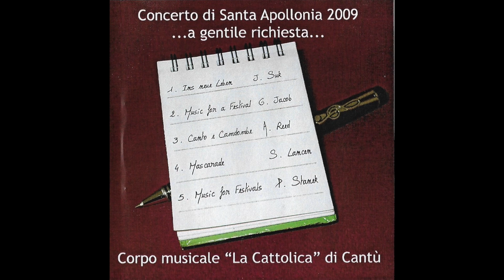Concerto di S.Apollonia 2009 - Canto e Camdombe (A. Reed)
Corpo Musicale "La Cattolica" di Cantù
Concerto di S.Apollonia 2009 - giovedì 5 febbraio 2009, Cineteatro Fumagalli (Cantù)
dirige il m. Mario Gerosa